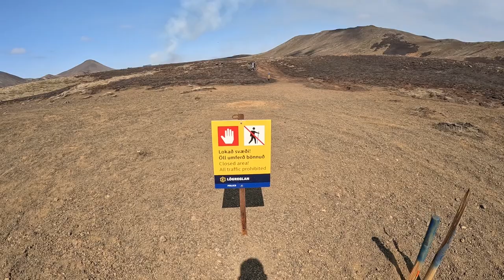#15 Vlog: My third visit to the volcanic eruption near Litli Hrútur, Iceland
I visited the Litli Hrútur volcanic eruption for the third time on July 19th. A lot has changed since my last visit. The biggest change is probably how far south the lava has spread and that the area closest to the crater has been closed off.

The new volcanic eruption in Iceland is however still very much worth visiting  even though you are quite far from the crater, like you can see in the video. It is still possible to go quite close to the lava.

Remember to be careful when visiting and check for updates on safetravel.is

Music from Uppbeat (free for Creators!)